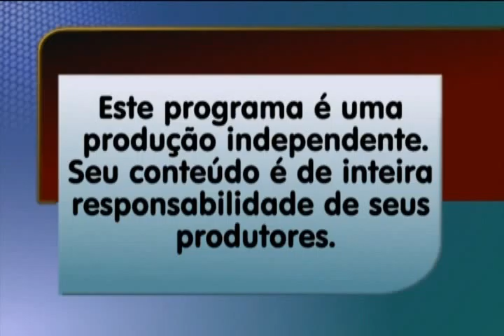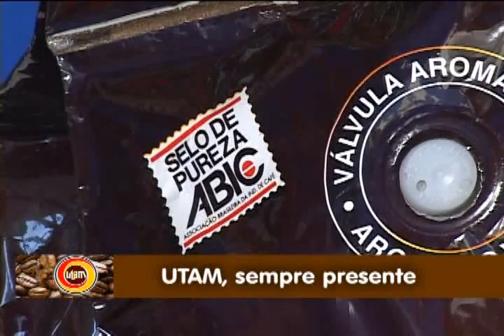Piumhi na TV - 10/05/2010 - Bloco 1